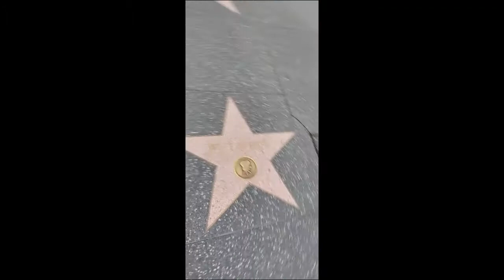WILLIAM BOYD HOP ALONG CASSIDY EVERY STAR HAS A STORY on Walk of Fame HOLLYWOOD HAPPENINGS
#1,026